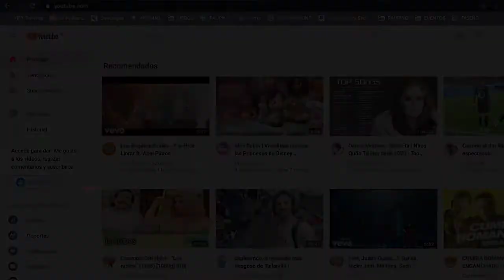suscribirse a canal de YOUTUBE